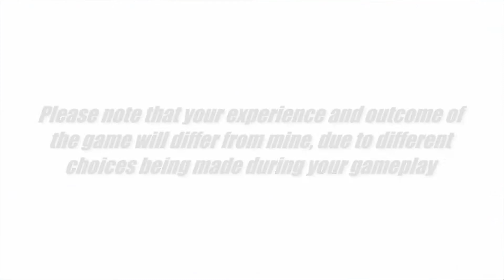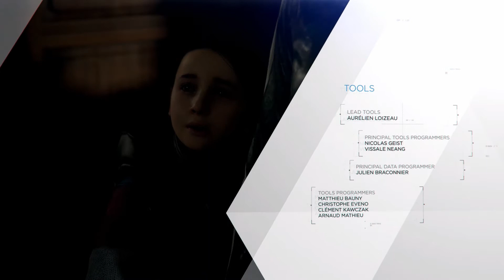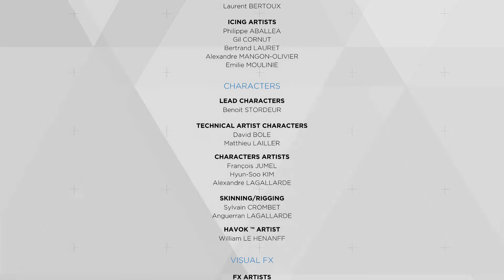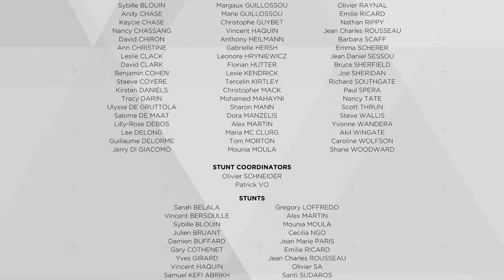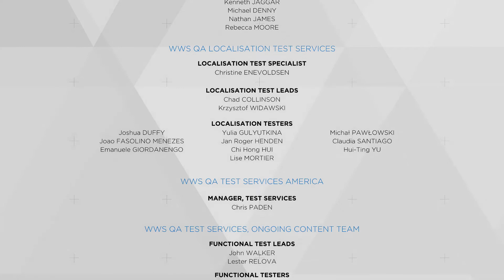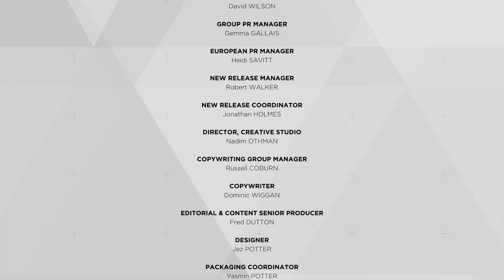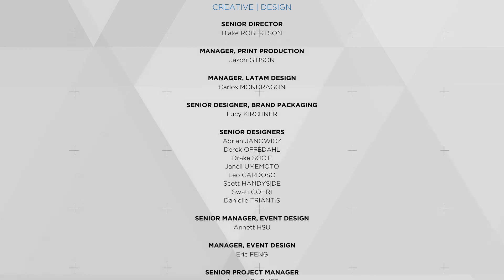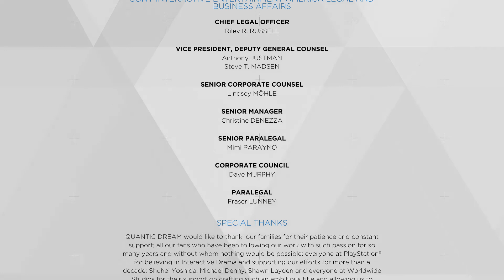Detroit : Become Human | EP32 Playthrough - Battle for Detroit - Finale Part 2 (No commentary)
00:00 Intro
00:10 Game Credits
00:20 Disclaimer
00:30 Episode 32 - Battle for Detroit (Finale Part 2)
22:53 Game Developer Credits
31:14 Outro